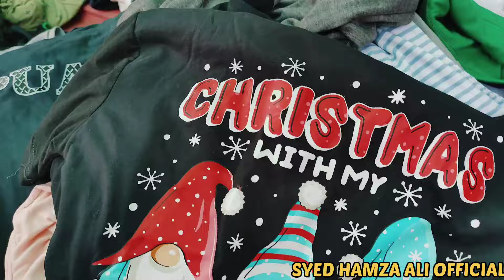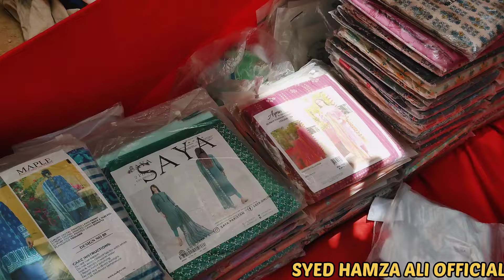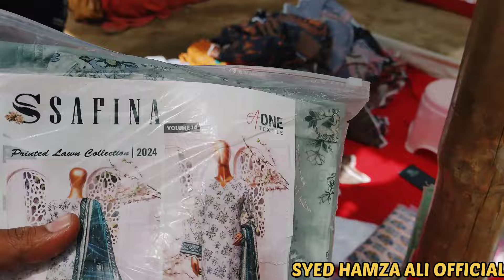Cheapest lunda bazaar in karachi 2024|Low price export quality clothes in karachi|Saturday bazaar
Topics Cover;

Cheapest Lunda Bazaar Karachi 2024
Low price export quality clothes Karachi
Karachi Saturday Bazaar
Affordable clothing market Karachi
Budget shopping Karachi
Karachi discount market
Lunda Bazaar Karachi tips
Karachi bargain shopping
Discounted clothing Karachi
Karachi street market 2024